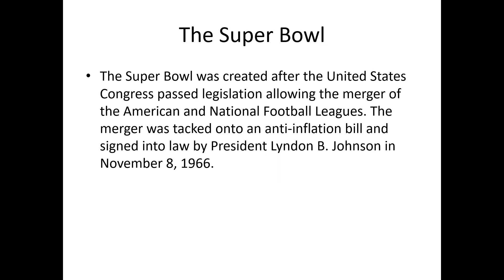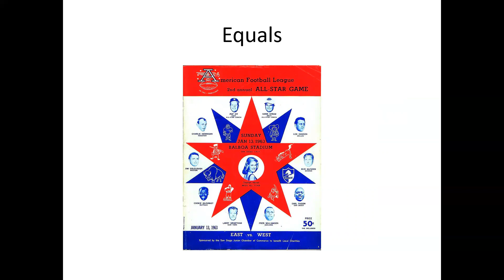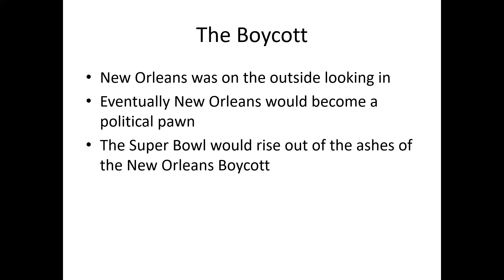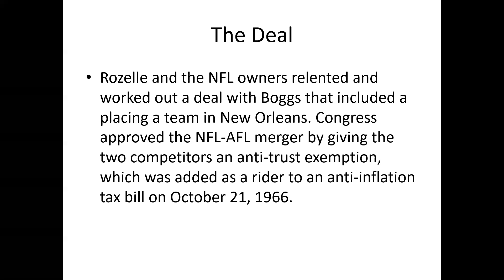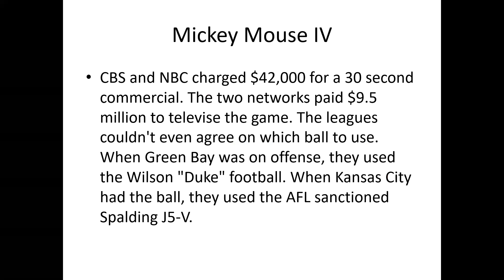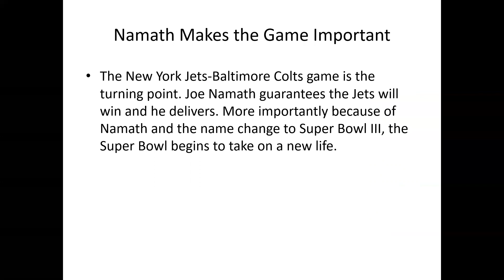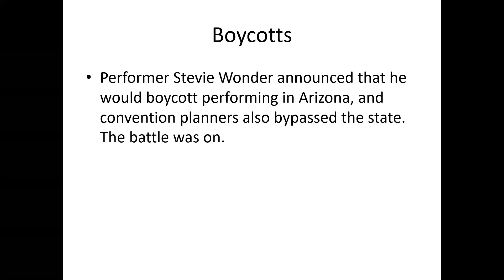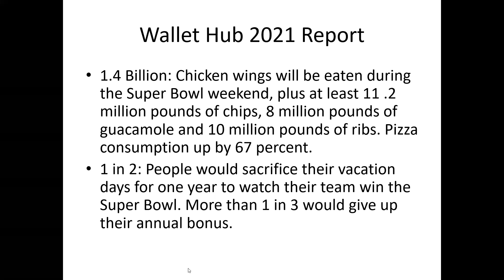02 03 21 Super Bowl